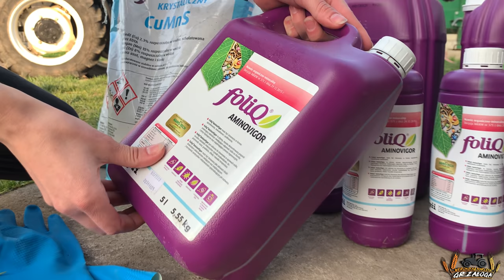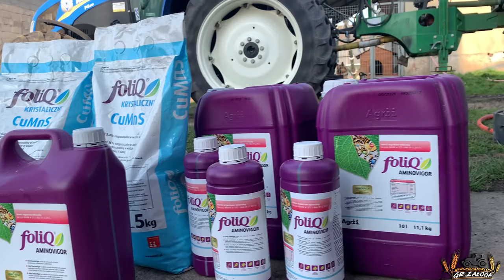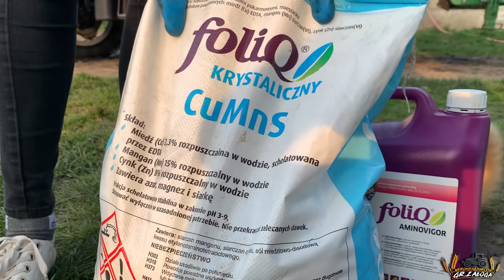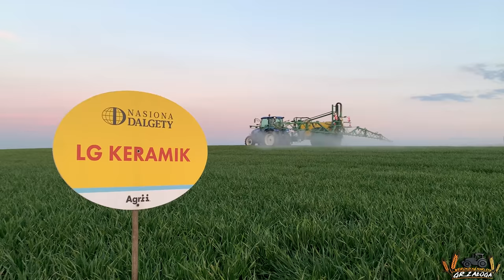Dokarmianie pszenicy w GR Załoga ☆ 2021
Witamy Was serdecznie..
W końcu pomimo ciężkich warunków atmosferycznych nocnych przymrozków, deszczu, który z przerwami padał i pada praktycznie codziennie wjechaliśmy w nasze pszeniczki. Na filmie możecie zobaczyć jakich produkty zastosowałyśmy aby je dokarmić. Są to odżywki z firmy Agrii z serii FoliQ. Pierwszym produktem jest FoliQ Aminovigor, który z uwagi na swój unikalny skład, w tym zawartość naturalnych aminokwasów roślinnych, jest doskonałym stymulatorem wzrostu, rozwoju roślin oraz induktorem naturalnej odporności roślin na stresy abiotyczne. Szczególnie zalecany do wspomagania procesów regeneracyjnych roślin, na które zadziałały niekorzystne czynniki środowiskowe, np.: przymrozki, susza, gradobicie, niskie lub wysokie temperatury. Dzięki bardzo dobrym właściwościom zwilżającym oraz zwiększającym przyczepność, a także optymalizującym pH cieczy roboczej może być używany w celu podniesienia efektywności zabiegów pestycydowych.
Następnym produktem jest FoliQ CuMnS  szczególnie polecany do zapobiegawczego nawożenia upraw zbożowych oraz wszędzie tam gdzie mogą pojawić się ukryte bądź widoczne niedobory cynku, miedzi, manganu, w celu ich szybkiej i efektywnej likwidacji.
Składniki odżywcze zawarte w FoliQ CuMnS są łatwo pobierane przez rośliny. Efektywne i szybkie odżywienie wpływa bardzo korzystnie na ogólny poziom zdrowotności roślin oraz ich zrównoważony wzrost, rozwój i plonowanie.

Wykonując zabieg wspomnianymi powyżej produktami zyskujemy rozbudowany i aktywny system korzeniowy, zwiększoną liczbę rozkrzewień produktywnych, odporność na choroby, właściwy wzrost, rozwój roślin, efektywne wykorzystanie azotu stosowanego doglebowo oraz wyższy plon.

Zalecenia dotyczące stosowania:
Foliq AminoVigor 2 l/ha + Foliq CuMnS 1,5 kg/ha. Zabieg należy wykonać
w fazie minimum 2 liścia. Nie należy go łączyć z zabiegiem herbicydowym.

Produkty były stosowane u nas po raz pierwszy, w związku z czym je testujemy. Liczymy, że ich działanie miło nas zaskoczy a pszeniczki uzyskają idealne warunki do dalszego rozwoju.

                        marlenka_sbs

                         marlena_zaloga

☆ Podobało się ? Daj Suba, Łapkę w górę, Udostępniaj ,a będzie jeszcze więcej filmików!